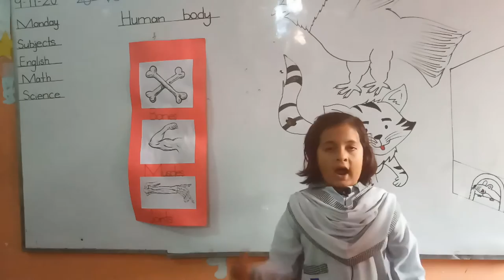Maira Iftikhar (Two)